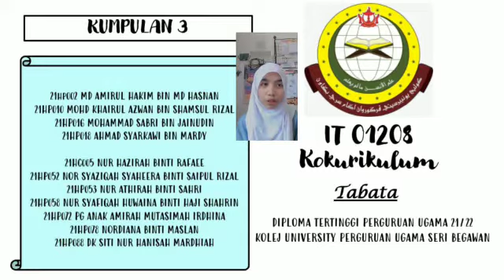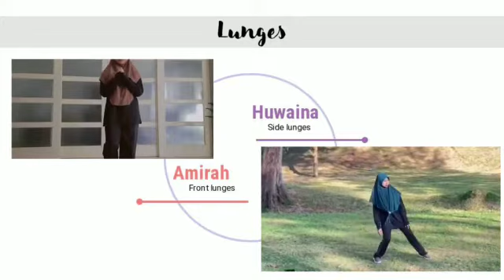TABATA DTPU 2021 G3